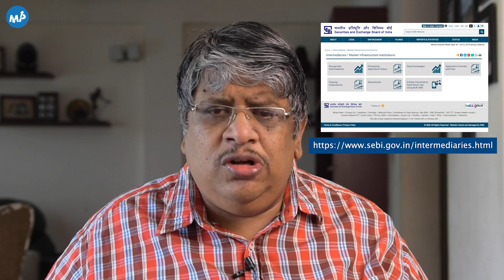How to spot a FRAUD! Must watch!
150 கோடி ரூபாய் பல நூறு முதலீட்டாளர்களை ஏமாற்றிய ஒரு போன்ஸி நிறுவனத்தின் மூன்று வங்கிக் கணக்குகளில் டெபாசிட் செய்யப்பட்ட ரூ .75 கோடியை பொருளாதார குற்ற பிரிவு (ஈ.ஓ.டபிள்யூ) போலீசார் முடக்கியுள்ளனர். நிறுவனத்தை நடத்தி வந்த தம்பதியரை மேலதிக விசாரணைக்கு அழைத்துச் செல்ல போலீசார் நீதிமன்றத்தை அணுக வாய்ப்புள்ளது.
ட்ரீம் மேக்கர்ஸ் குளோபல் பிரைவேட் லிமிடெட் நிறுவனம், சாய்பாபா காலனியில் ராமலிங்கம் நகரைச் சேர்ந்த எஸ்.சதிஷ்குமார், 38, மற்றும் அவரது மனைவி எஸ் குணவதி (36) ஆகியோரால் 2017 ஆம் ஆண்டில் மிதந்ததாக விசாரணை அதிகாரி ஒருவர் தெரிவித்தார். அமைஷ்குமார் அமைந்திருந்த நிறுவனத்தின் நிர்வாக இயக்குநராக இருந்தார். சாயாபா காலனியில், குணவதி அதன் இயக்குநராக இருந்தபோது.

மோசடி செய்பவர்களிடமிருந்தும் மோசடிகாரர்களிடமிருந்தும் உங்களைப் பாதுகாத்துக் கொள்வது எப்படி என்பதை அறிக!